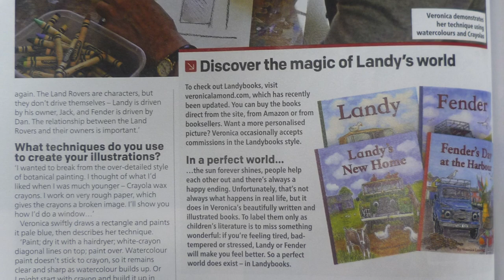Creating Landy: A children's book based on a Series 1 Land Rover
This photo video tells the story of how self-published author and illustrator, Veronica Lamond, developed the well-loved children's book Landy from the ideas stage to final publication in 2010.

The story depicts the adventures of a Series 1 Land Rover and is a nostalgic read for older readers while engaging for youngsters.